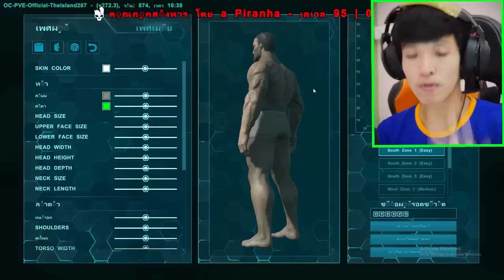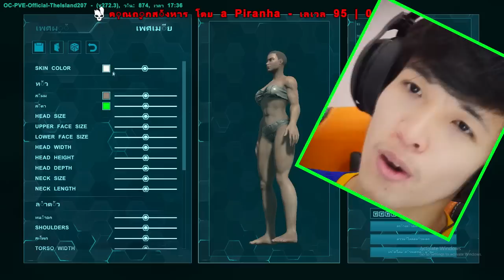ARK เจอหรั่งใจดี